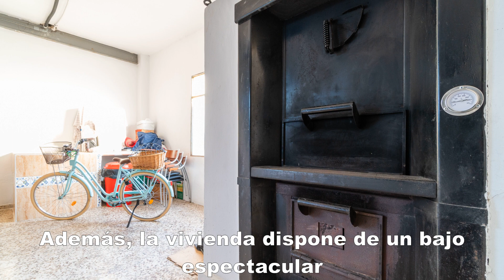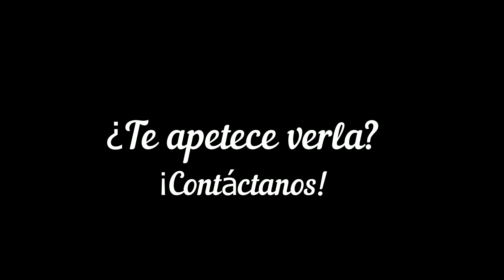Amplia vivienda de 4 dormitorios con bajo y garaje en San Pedro del Pinatar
La vivienda está totalmente reformada, en la primera planta con 4 dormitorios, 3 de ellos dobles, el otro sencillo, muy espaciosos, todos exteriores, con armarios empotrados, un baño grande con ducha y mampara, y un armario con lavabo, el cuarto de baño también con ventana al exterior.

El salón es muy amplio y tiene un balcón con unas grandes cristaleras, es todo muy luminoso. La cocina totalmente reformada y equipada tiene salida a una galería donde se encuentra el lavadero.

Esta vivienda tiene en planta baja una amplia cochera para 2 coches y habilitada con un horno de leña para disfrutar con la familia de las tardes y noches de invierno, también consta de una pequeña vivienda para reformar con un patio, tiene dos estancias grandes , todo ello en la planta baja.

Situada en un lugar estupendo, muy cerca del centro médico, Supermercados, Colegio, ideal para vivir todo el año, a tan solo 3 minutos de Lo Pagan y a 10 minutos en coche de grandes centros comerciales.